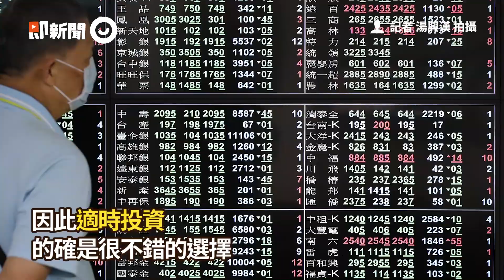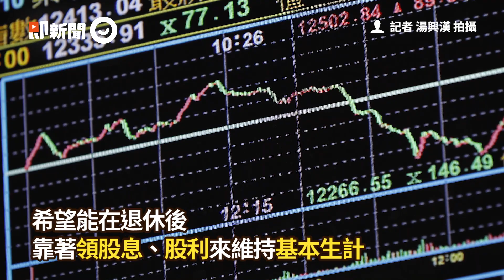他1年存只25萬自嘆：根本魯蛇！網推薦：去存股｜投資理財｜存錢｜看新聞